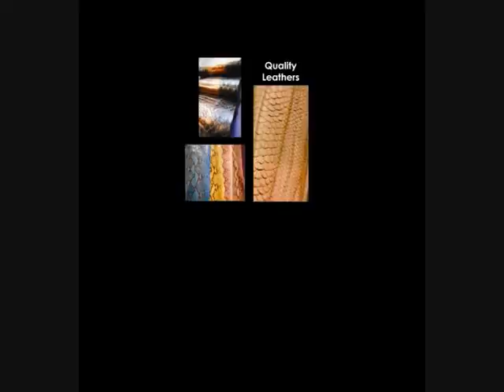Charmig Pop - Japan TV sales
Charming Pop Luxury Leather Handbags on Shop Channel Japan 2008 HSN